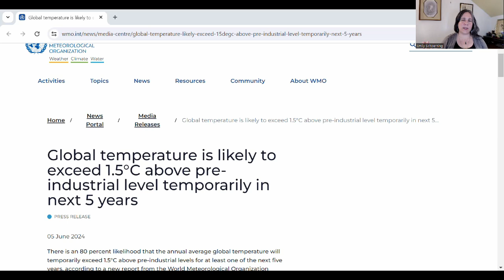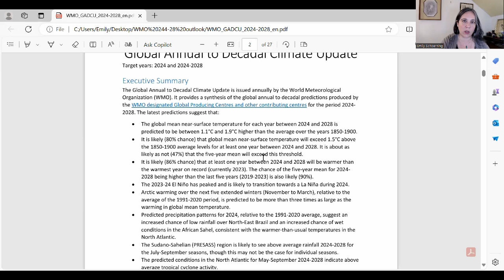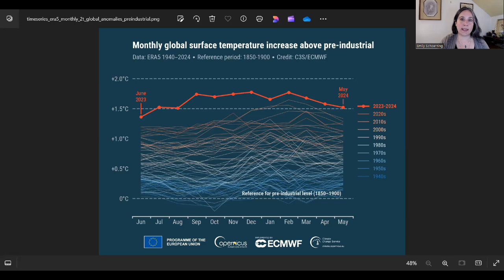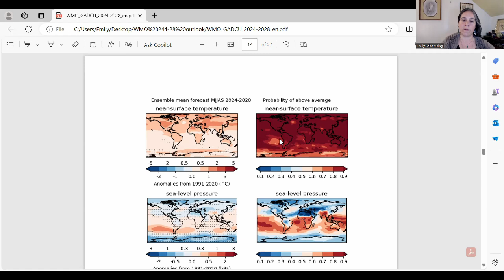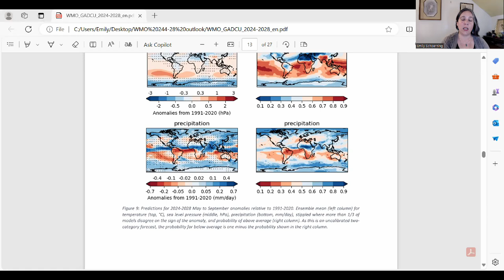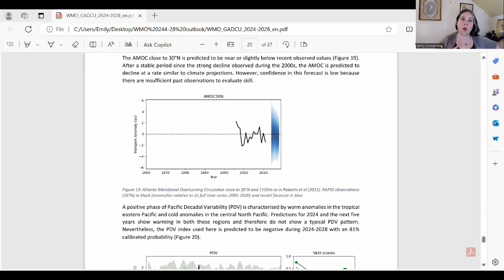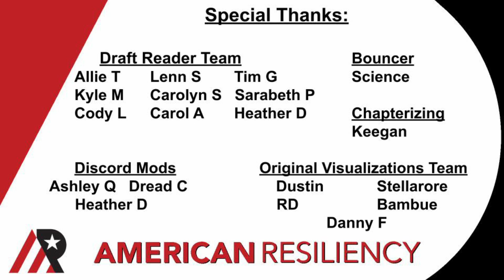Outlook Update: 2024-2028 Global Temp & Precipitation Trends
Some cool new info for you here, source is the World Meteorological Organization.  Let's get behind the headlines & see what's really being said here about the projected warming from 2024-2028.